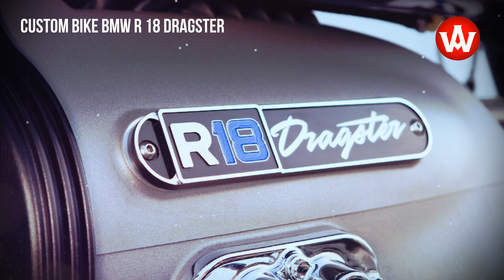Custom bike based on the brand new BMW R 18 by Roland Sands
The renowned custom bike designer Roland Sands stripped down the BMW R 18 to create a straight line dragster featuring the iconic and massive boxer powerplant. The result: the R 18 Dragster. He and his team have created a unique masterpiece built around the impressive 2-cylinder Big Boxer, giving their creativity free reign in the process. Roland Sands’ personal story served as a source of inspiration for his work on this bike. “With an engine that’s so visibly the centerpiece, I immediately thought of muscle cars. My family has always been into going fast and my dad was a drag racer, so I thought it made sense to strip the bike down to the essentials and shape it to go fast on a straight track,” the designer explains. With the new R 18, BMW Motorrad presented the brand’s first series-production bike for the cruiser segment in April 2020. Like no other BMW motorcycle before it, this model stands entirely in the tradition of historical BMW motorcycles – both technically and with regard to its design. It is based on illustrious models such as the BMW R 5 and shifts the focus back to the motorcycle essentials: purist, no-frills technology, and the boxer engine as the center of riding pleasure. The “Big Boxer” continues the line of traditional air-cooled boxer engines that have offered inspiring riding since BMW Motorrad first began production in 1923.

source: BMW Motorrad